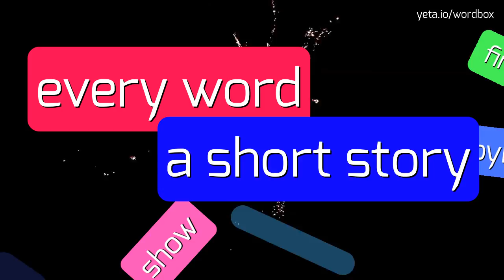ZSK - HOW TO SAY ZSK?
ZSK - The Real Way To Pronounce Zsk in 2023

How do you pronounce ZSK?
What are alternative pronunciations for ZSK?
Can you provide the phonetic transcription for ZSK?
What is the correct way to say ZSK?
ZSK Meaning And Definition:
ZSK can stand for various things such as Zentralstelle für Sicherheitstechnik, Zentrales Staatsarchiv Koblenz, Zespół Szkół Komunikacji, or Zweitstärkster Schlüssel.
ZSK Pronunciation:
The pronunciation of ZSK can vary depending on the context.
Some possible pronunciations are 'zee-es-kay', 'zett-es-kay', or 'zuh-es-kuh'.
Use ZSK In Your Speech:
1. I have a meeting at the ZSK office tomorrow
2. The Zentralstelle für Sicherheitstechnik is responsible for ensuring safety standards
3. You can find historical documents at the Zentrales Staatsarchiv Koblenz
4. Zespół Szkół Komunikacji offers courses in communication
5. The Zweitstärkster Schlüssel is an important key in cryptography
Please answer in comments for the most popular ZSK questions:
1. What does ZSK stand for?
2. What is the role of Zentralstelle für Sicherheitstechnik?
3. Where can I find the Zentrales Staatsarchiv Koblenz?
4. What courses are offered at Zespół Szkół Komunikacji?
5. What is the significance of Zweitstärkster Schlüssel in cryptography?